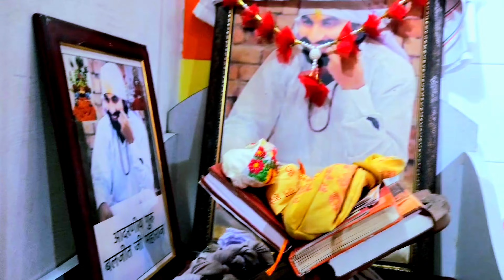श्री शीश धाम सिसमौर की सत्य गाथा (सिसला ) | गुरु बलजीत महाराज की गाथा | सिसमौर धाम कैथल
श्री शीश धाम सिसमौर की सत्य गाथा (सिसला) | गुरु बलजीत महाराज की गाथा | सिसमौर धाम कैथल | श्री शीश धाम सिसमौर  कैथल
गुरु श्री बलजीत महाराज श्याम बाबा के भगत
गायक :- प्रवीण धीमान ( वासु स्टूडियो)
लेखक :- शमशेर सिंह पांचाल सिसमौर
कैमरा :- दिनेश पांचाल
विशेष धन्यवाद :- सेवक  श्री सतीश शर्मा व समस्त सेवादार